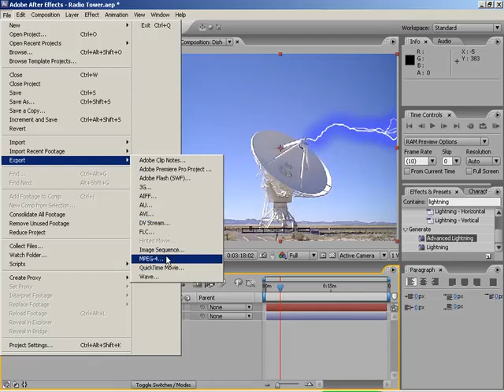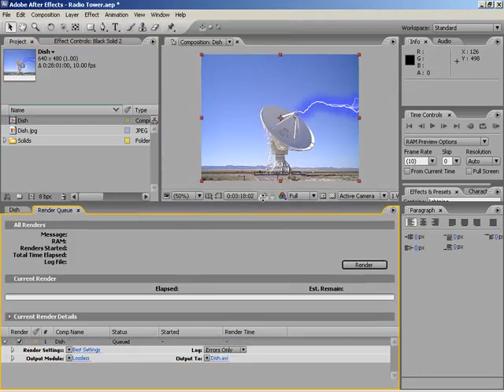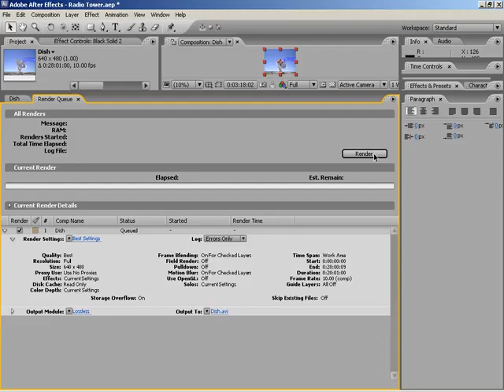After Effects - Rendering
for this and other great videos.